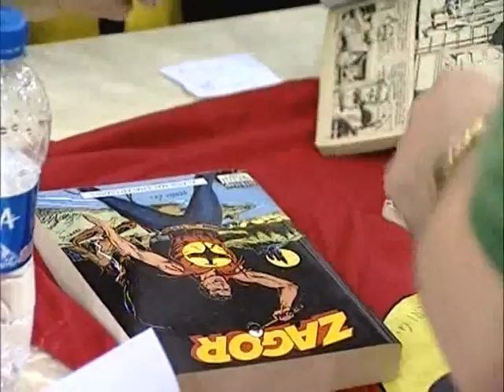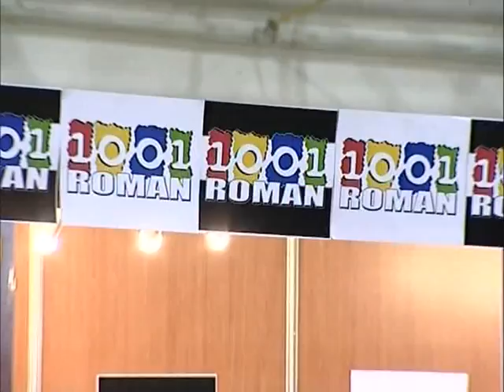ZAGOR TV - ISTANBUL 2010-ALL MOVIE-LEVENT CAKIR,L'UNICO ZAGOR DEL CINEMA/15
Un "misterioso" AMICO zagoriano ci ha fatto pervenire oggi,presso gli studi della nostra Zagor TV,quello che sarà l'evento VIDEO del 2012.TUTTO IL FILM del viaggio degli autori zagoriani in TURCHIA avvenuto nel 2010.Vi accompagneremo passo dopo passo,con video ineditissimi e MAI visti in Italia.Seguiteci in questa GRANDE avventura che vi farà vivere in PRIMA PERSONA tutto l'evento,dandovi l'impressione di essere stati lì PRESENTI e FESTANTI,accanto a Ferri e Burattini,Verni e Graziano Romani,Tonineli e Cajelli,Stano e MANFREDI. !!Solo la Zagor TV puo' regalarvi questa straordinaria ESCLUSIVA.Seguiteci,a partire da domani..su questo profilo,su Zagor Tv - The Original ONE e sul forum ZTN.
Caramba y carambita!!